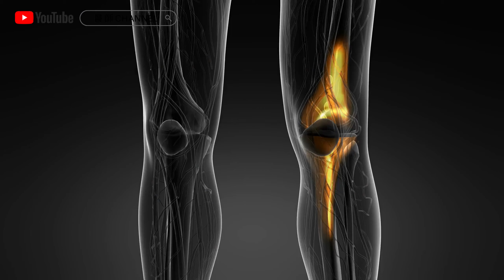【奇難雜症】EP5 ︳膝關節疼痛︳正確浸腳方法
今集郭醫師同黎醫師為大家介紹膝關節疼痛的成因預防方法，還推薦及分享了正確的浸腳方法。

期望每月一更~

我是分隔線